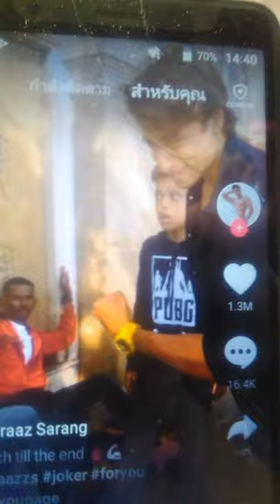วรพจน์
เด็กๆ